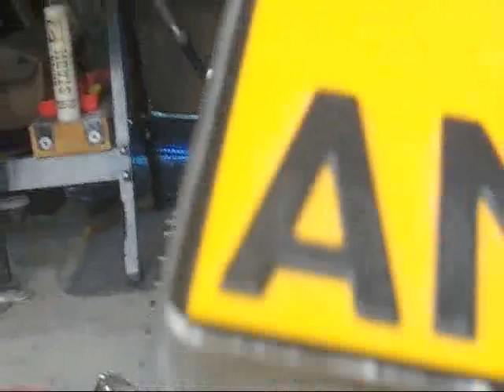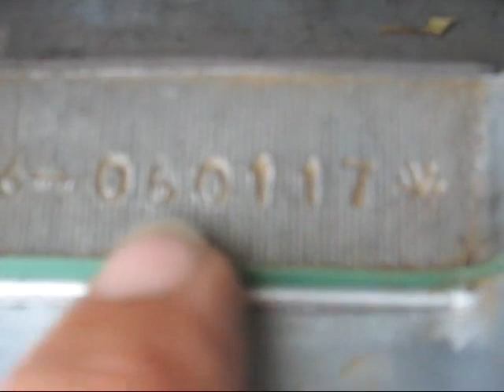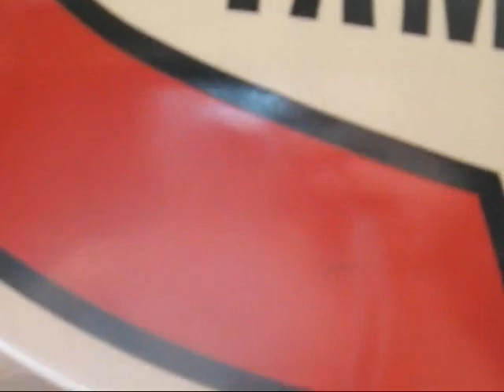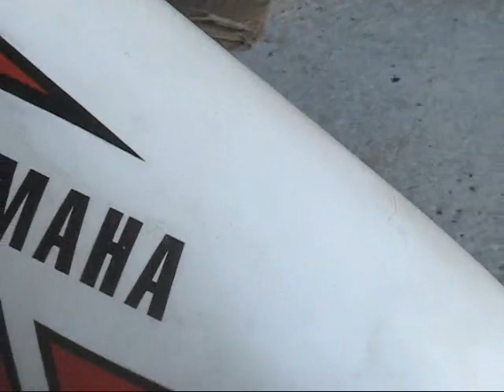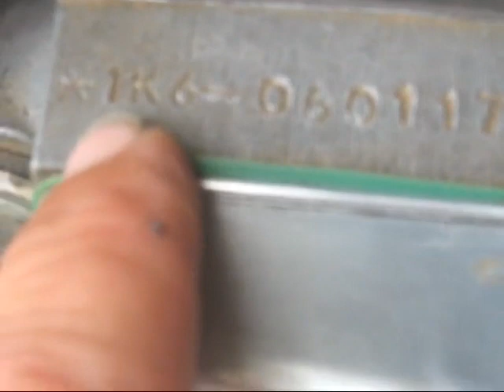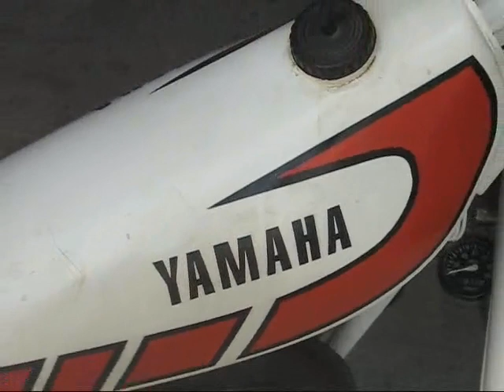conseils avant achat ultime